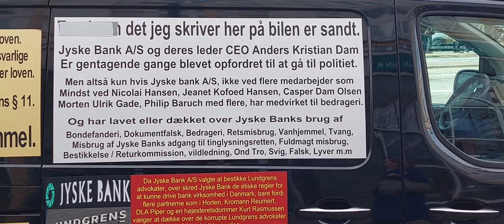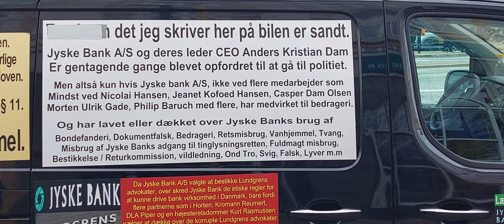Tell Anders Dam if not the Danish Bank Jyske Bank has committed fraud and forgery contact the police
Jyske Bank and the Danish Parlament prime Minister Mette Frederiksen

Jyske Bank's management has been offered many times that the bank can enter into an agreement, that I remove this video and other postings about Jyske Bank's foundations, but CEO Anders Dam blocks a conversation about Jyske Bank's criminal problems.

Who covers up that Jyske Bank bribed Lundgrens lawyers not to present the client's fraud case against Jyske Bank.

Have I made a mistake?
Call me and tell me, so I can correct.

Who covers up that Jyske Bank bribed Lundgrens not to present the client's fraud case against Jyske Bank.

WHO DARE TAKE A DIALOGUE. OR.
WHO DARE CONFRONT ME WHEN I SAY.

Jyske Bank abuses the bank's access to the land registration right,
Jyske Bank making document fake,

Neither Jyske Bank, nor Anders Christian Dam, Niels Erik Jakobsen, Per Skovhus, Peter Schleidt, Lars Stensgaard Mørch, Lars Waalen Sandberg, Knud Nørbo, Dorthe Kirkeby or Jyske Bank's Legal Director Martin Skovsted-Nielsen.

As well as their other lawyers such as Lund Elmer Sandager, Kromann Reumert lawyers, Horten lawyers, Lundgren's lawyers, and the corrupt in the Danish courts and authorities, such as the Danish Financial Supervisory Authority, and members of the Danish government who have all been instrumental in covering up Jyske Bank's crimes, and thus have worked to undermine the legal security of the entire Danish population, who are left without rights, when large Danish companies such as Jyske Bank by Nicolai Hansen and Jeanett Kofoed-Hansen deliberately and dishonestly start a huge fraud against customers of Jyske Bank.

Everything I write is true, and since Jyske Bank can be deprived of the right to conduct banking business in Denmark, due to organized crime, where several employees together in an association, have grossly and cunningly exposed customers to systematic fraud, no Danish journalist wants or dares up to date write about the crime, that the Jyske Bank group is demonstrably behind.

For several years, Jyske Bank has been encouraged to contact the police if Jyske Bank does not commit forgery and fraud and uses bribes, but neither the management at CEO Anders Dam, nor the future director Lars Stensgaard Mørch dare to do that.

Nor does Jyske Bank's Legal Director Martin Skovsted-Nielsen dare to say anything, to all these posts about the crime that the Jyske Bank group is behind, and which the Danish State through the Government and Parliament through Prime Minister Mette Frederiksen is covering up.

My call to the Danish Government Mette Frederiksen and the Ministry of Justice by Peter Hummelgaard is clear, you must stop to ignore me, and stop covering up the Danish criminal organizations, such as Jyske Bank.

Call me and ask if there is anything, in the emails you have received that you want to discuss, more if I have misunderstood something, perhaps the fact that the Danish laws do not apply to large organizations such as Danske Bank, Jyske Bank, Lego, Maersk and that size of companies.

Who will stop the criminal Danish banks as Jyske Bank, when the Danish government and the Parliament, oppose that criminal Danish organizations may not be exposed to investigation and prosecution, when they deliberately expose their customers to systematic crime.
I am just asking.

Would you please answer me, as I don't think the Danish and the authorities should cover up criminal Danish organizations like here where you all cover up Jyske Bank and the bank's criminal actions.

For everyone's information, i have repeatedly written to Jyske Bank's management and lawyers, such as Morten Ulrik Gade, Martin Skovsted-Nielsen and Kristian Ambjørn Buus-Nielsen, that I would like to remove posts like this.

Jyske Bank just needs to talk to me and request it.

But even after I have repeatedly asked Jyske Bank's group management, and the bank's Legal Department if they would like me to delete all postings about Jyske Bank and the bank's crime.

No one in the Jyske Bank group has expressed a desire for me to remove some information about Jyske Bank, nor videos and pictures, Jyske Bank has not given expressed that the bank's management would like to see some of my many advertising videos and pictures about Jyske Bank removed.

As long as Jyske Bank does not want to talk to me, and that Jyske Bank does not want to ask nicely, if I do not want to delete some of these many posts.

I will simply continue to post pictures and videos of the Foundation in Jyske Bank, so that Jyske Bank and Jyske Bank The legal department must know, that without dialogue, these postings will go on and on.

Regards
Carsten Storbjerg
Hornbaek. DK.